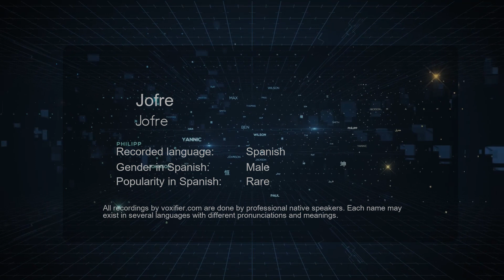How to Pronounce Jofre (Jofre) in Spanish - Voxifier.com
This is the Spanish pronunciation, gender, and phonetics recording of the name Jofre (Jofre). The same name may exist in other languages with different pronunciations. Check the meaning of name along with other possible pronunciations or similar names for free Voxifier uses the help of expert linguists to simplify pronunciations by replacing some special sounds with sounds more commonly available across all languages.